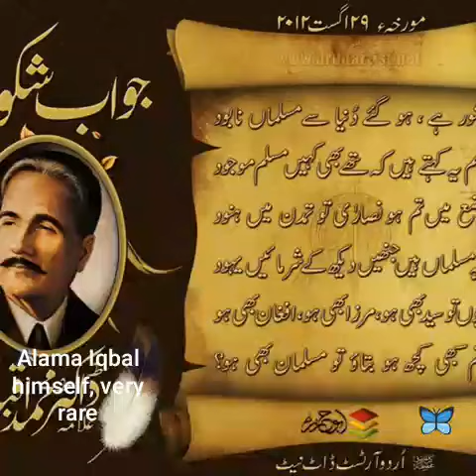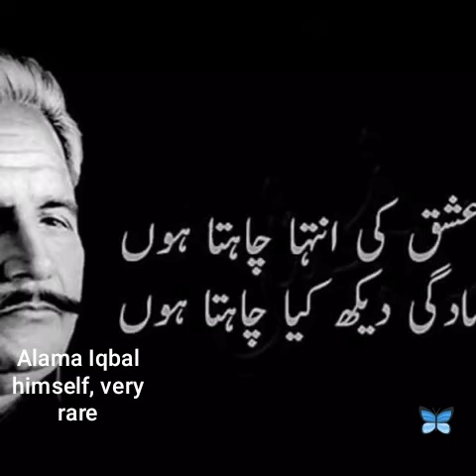Alama iqbal ki apni asal voice